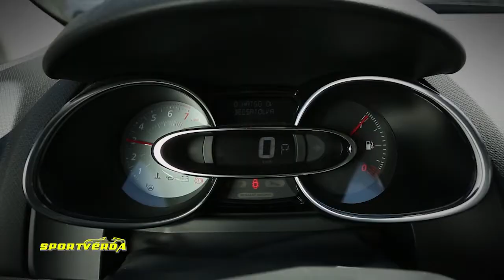CsodaVerda 69.- Dorka (Renault Clio RS - SportVerda)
CsodaVerda a SportVerda műsorban, avagy Dorka CsodaVerda napja. (Szereplők: Dorka, Katona Csaba (Tanpálya), Hajdu Attila (Sport TV), Tordai István (SportVerda). A SportVerda stúdióban: Ada, Kutasi Kelly, Tordai István (2018. július)